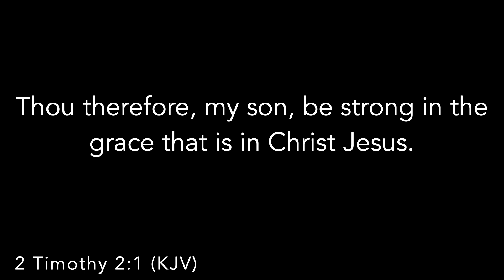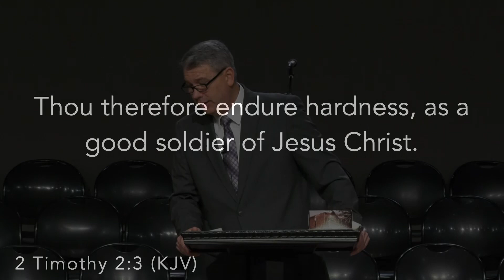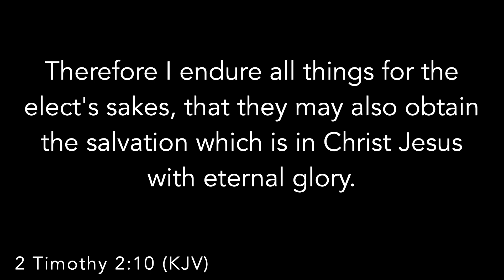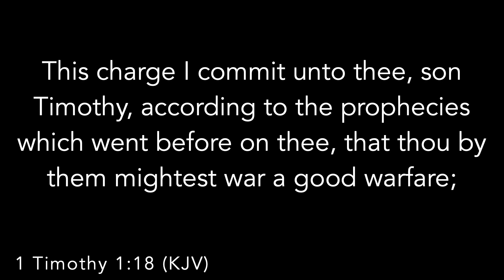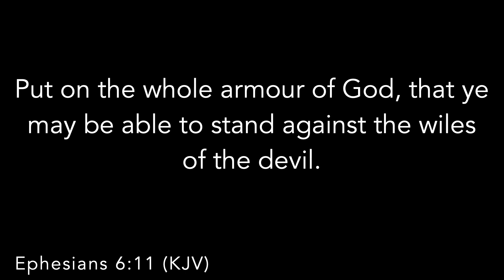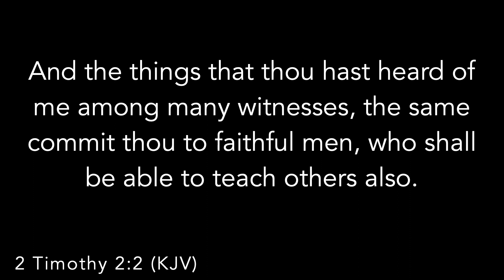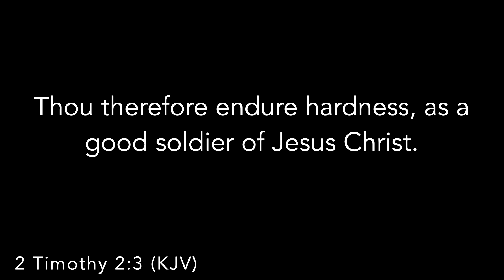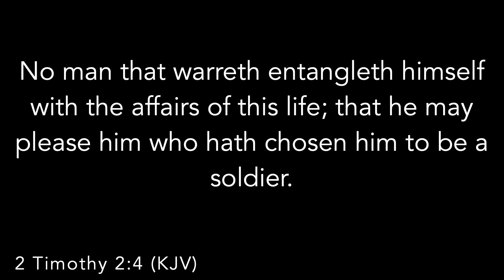Losing The Heart For War